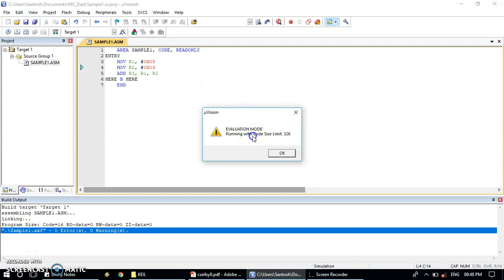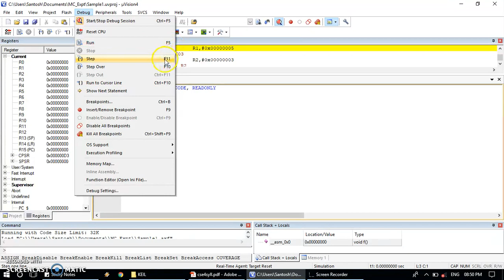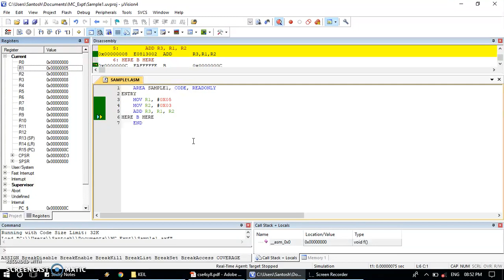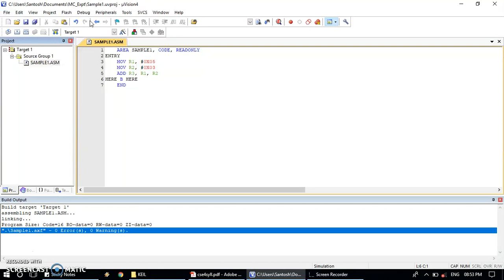ARM Assembly Program Execution Step Part-2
Demonstration of the ARM Assembly Program Execution Step